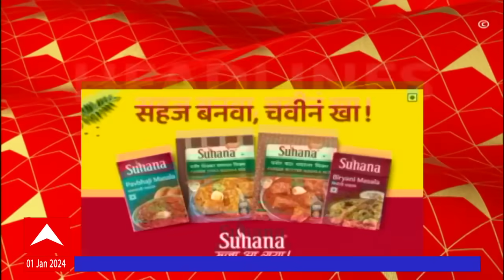ABP Majha Marathi News Headlines 3 PM TOP Headlines 3 PM 01 January 2024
ABP Majha LIVE TV | Koregaon Bhima Shaurya Diwas | Manoj Jarange | Thackeray vs Shinde | Marathi News

Year End 2023 | Welcomes 2024 | Ayodhya Ram Mandir Live Updates | Corona Virus 2023 | Manoj Jarange | Ajit Pawar | Maratha Reservation |Ram Mandir | Corona Cases In Maharashtra | Corona Virus 2023 | Corona New Variant | Maharashtra Politics Live Updates News | Jarange Patil Sabha Updates | Maratha Reservation | OBC Reservation | CM Eknath Shinde on Maratha Reservation | Manoj Jarange Patil vs Chhagan Bhujbal | Shiv Sena MLA Disqualification Case Live Updates | Sharad Pawar vs Ajit Pawar | Devendra Fadnavis LIVE